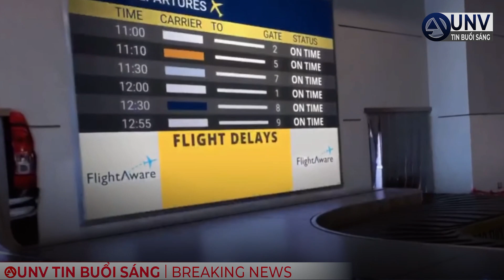Thời tiết KHẮC NGHIỆT LÀM GIÁN ĐOẠN DU LỊCH sau kỳ nghỉ cuối tuần | UNV Tin Tức 29/11/2022